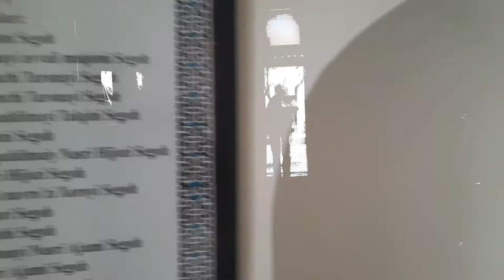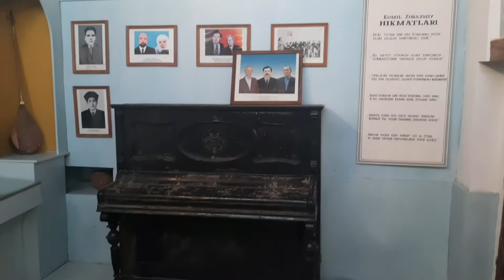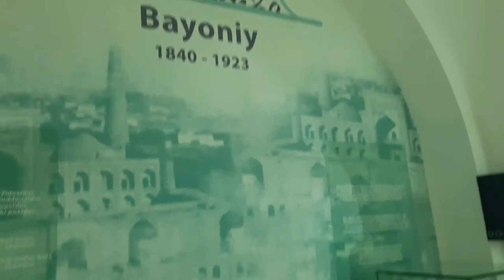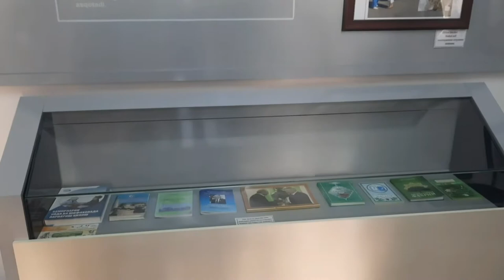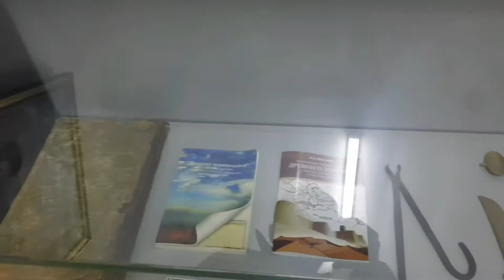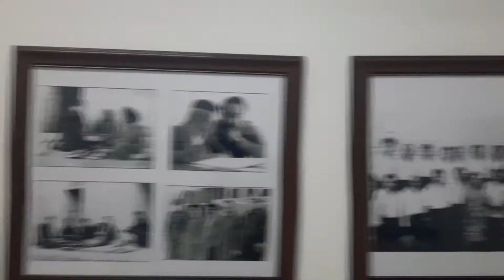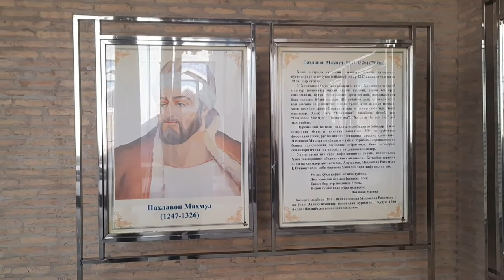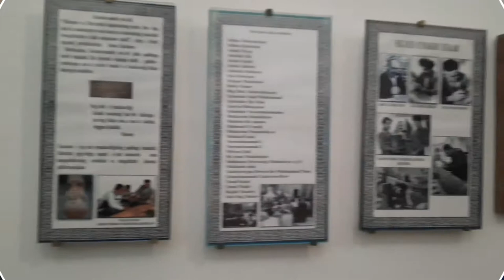Old City Of khiva/Islamic architecture/Historical/Visit/Uzbekistan tour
Ichan Kala (Uzbek: Ichan-Qаl’а) is the walled inner town of the city of Khiva, Uzbekistan. Since 1990, it has been protected as a World Heritage Site.The old town retains more than 50 historic monuments and 250 old houses, dating primarily from the eighteenth or nineteenth centuries. Djuma Mosque, for instance, was established in the tenth century and rebuilt from 1788 to 1789, although its celebrated hypostyle hall still retains 112 columns taken from ancient structures.
The most spectacular features of Ichan Kala are its crenellated brick walls and four gates, one at each side of the rectangular fortress. Although the foundations are believed to have been laid in the tenth century, present-day 10-metre-high (33 ft) walls were erected mostly in the late seventeenth century and later repaired.